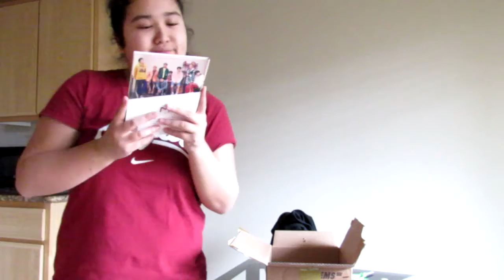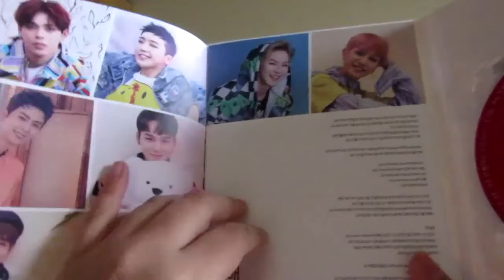Unboxing: Gift from MASC/JJ Holic Media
I received a gift from MASC's company, JJ Holic Media, as a thank you for reacting to MASC's new song Do it that came out a couple months ago. I'm really happy and thankful for this gift! I will continue support to MASC as I have done for the past year and a half!

This video was to not only share what I got but also thank JJ Holic Media and MASC for this gift! Thank you again!